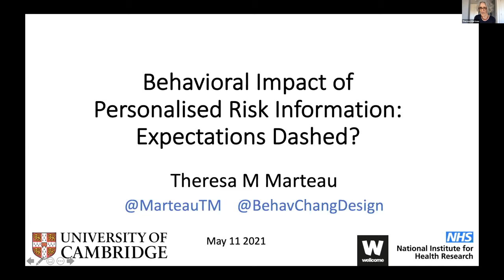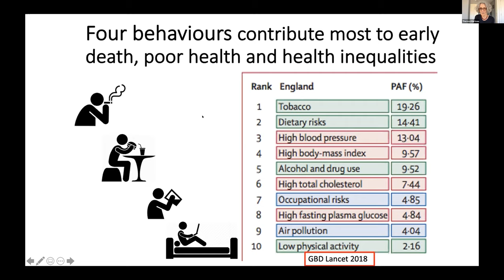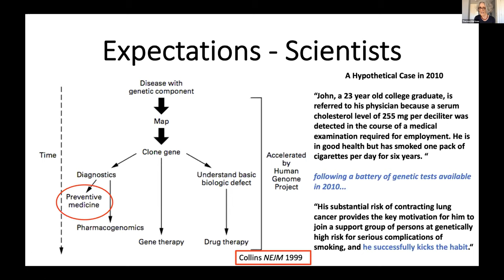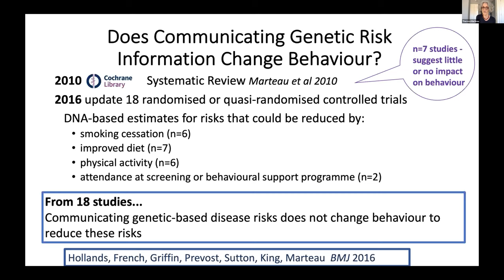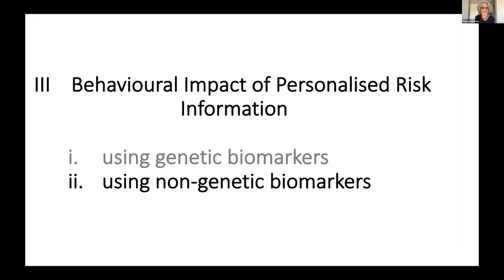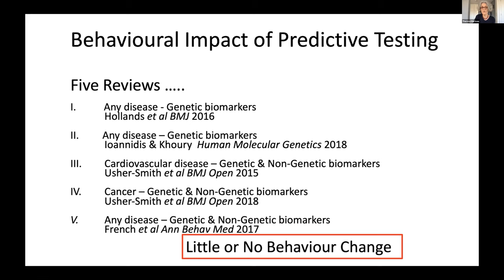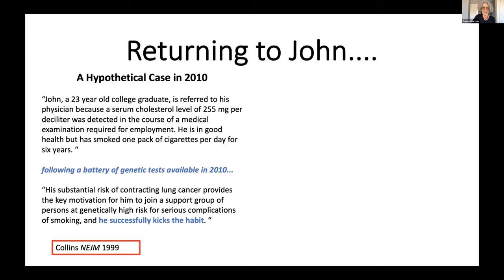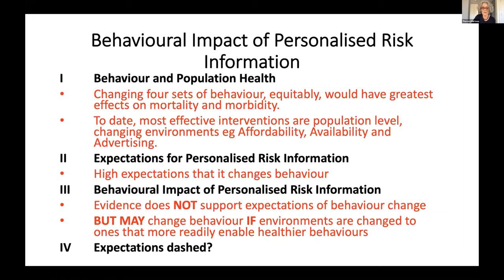Theresa Marteau - Behavioural Impact of Personalised Risk Information: Expectations Dashed?